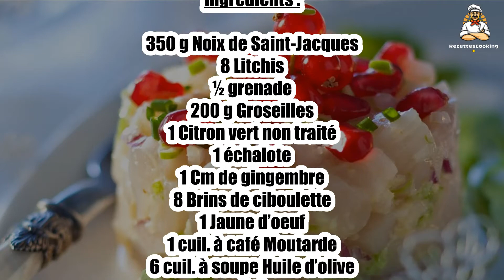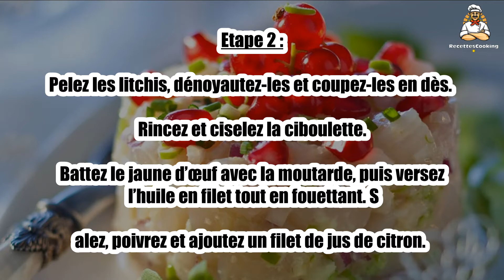Recette : Tartare de Saint-Jacques aux litchis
Bonjour à tous, aujourd’hui recettescooking.com vous présente la recette suivante : Tartare de Saint-Jacques aux litchis

Cuisson : - min

Ingrédients :

350 g Noix de Saint-Jacques
8 Litchis
½ grenade
200 g Groseilles
1 Citron vert non traité
1 échalote
1 Cm de gingembre
8 Brins de ciboulette
1 Jaune d’oeuf
1 cuil. à café Moutarde
6 cuil. à soupe Huile d’olive
Sel
Poivre

Etape 1 : Pelez et ciselez l’échalote. Epluchez et râpez le gingembre.

Lavez le citron vert, râpez le zeste et pressez le jus.

Etape 2 : Pelez les litchis, dénoyautez-les et coupez-les en dès. Rincez et ciselez la ciboulette.

Battez le jaune d’œuf avec la moutarde, puis versez l’huile en filet tout en fouettant. Salez, poivrez et ajoutez un filet de jus de citron.

Etape 3 : Versez le reste de jus sur l’échalote.

Rincez les noix de Saint-Jacques et coupez-les en dès de la même taille que les litchis.

Etape 4 : Salez légèrement et assaisonnez de gingembre et de zeste de citron râpé. Réservez au frais.

Mélangez les Saint-Jacques avec l’échalote, les litchis et la sauce au citron.

Etape 5 : À l’aide d’un emporte pièce, façonnez une timbale dans chaque assiette, parsemez de groseilles, de graines de grenade et de ciboulette. Servez très frais.